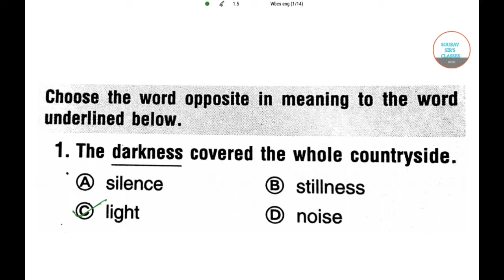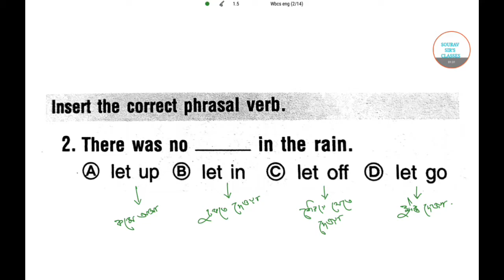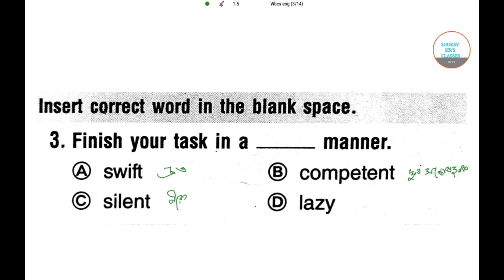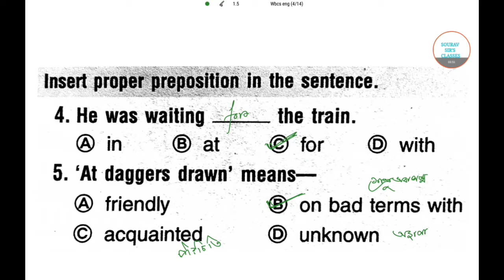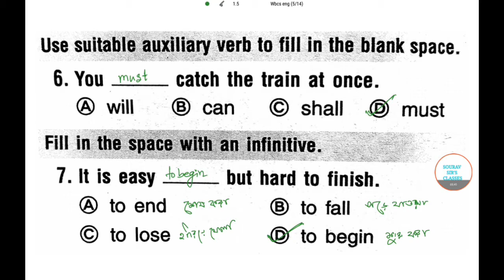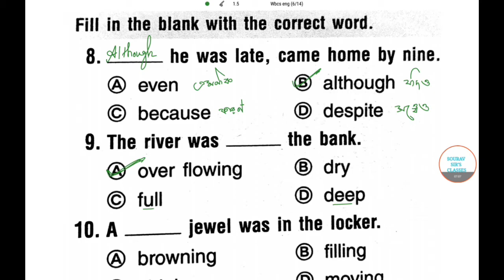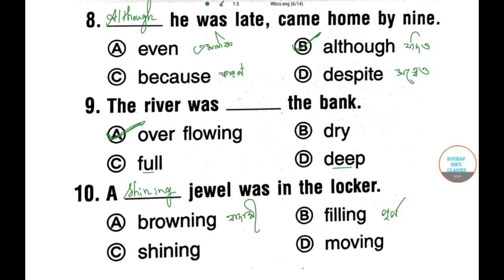WBCS EXAM PREVIOUS YEAR FULLY SOLVED OF ENGLISH COMP. (বাংলায় সমাধান) 2017+2016 PART-1 IN BENGALI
FOR COMPLETE LECTURES / STUDY MATERIALS /NOTES /GUIDENCE / PAST YEAR SOLVED +SAMPLE PAPAERS /TRICKS /MCQ / SHORT CUT/ VIDEO LECTURES /LIVE + ONLINE CLASSES GIVE US A CALL / WHAST APP AT   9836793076

WBCS Exam Pattern 2017: The West Bengal Civil Services Examination will be conducted in two stages as per the latest exam pattern for WBCS 2017. The two stages of WBCS Exam Pattern 2017 will be Preliminary Examination and Mains Examination. The Preliminary Examination will have one paper on General Studies for 200 marks with a total time duration of two and half housrs. Candidates qualifying the Prelims will be able to appear for the Mains Examination. As per the WBCS Exam Pattern 2017, there are 6 compulsory papers and one paper on optional subject, each for 200 marks in the mains exam. The medium of answering all the papers for both prelims and mains is english for all the candidates. Candidates can read the below given article on WBCS Exam Pattern 2017.

WBCS Exam Pattern – Important Details

1. Time Duration: The preliminary examination for WBCS 2017 is of two and half hours and the total time duration of mains exam is three hours for all the papers including the optional subject.
2. Mode of Exam: The mode of all the exam of prelims and mains is online.
3. Medium of Attempt: The mode for answering all the papers as per the exam pattern is english for prelims and mains.
4. Total Marks: Preliminary Exam will have one paper for 200 marks and the Mains exam will have 6 compulsory Papers and one optional paper, each for 200 marks.
WBCS Exam Pattern 2017 – Stages
• Preliminary Examination
• Mains Examination

1. Preliminary Examination

The preliminary Examination of WBCS 2017 will have one paper on General Studies topic. The Paper will be of objective nature having 200 questions for 1 mark each. The Total marks and time duration for the preliminary examination will be 200 and two and half hours respectively. The level of difficulty of the prelims will be as per the level of knowledge as expected from a graduate faculty of any recognized university. The following covers the fields of knowledge for the prelims of WBCS 2017.

2. Main Examination

The Mains Examination of WBCS 2017 will have six compulsory papers and one one paper on any one optional subject from the list of optional subjects. There will be two papers on Optional subject as chosen by the candidate for 200 marks each and all papers whether compulsory or optional will be for 200 marks. The time duration for all the papers of the mains examination will be of 3 hours. The topics of four out of six compulsory paper are (i) General Studies -I, (ii) General Studies – II, (iii) The Constitution of India and Indian Economy including role and functions of Reserve Bank of India and (iv) Arithmetic and Test of Reasoning will be of MCQ Type to be answered in OMR answer sheets. The remaining two compulsory papers i.e. Paper – I and Paper – II will be of conventional type written examination.

Compulsory Papers

Paper I : Bengali/Hindi/Urdu/Nepali/Santali – Letter writing (within 150 words) / Drafting of Report (within 200 words), Précis Writing, Composition and Translation from English to Bengali/Hindi/Urdu/Nepali/Santali.
Paper II : English – Letter writing (within 150 words) / Drafting of Report (within 200 words), Précis Writing, Composition and Translation from Bengali/Hindi/Urdu/Nepali/Santali to English.
Paper III : General Studies-I : (i) Indian History with special emphasis on National Movement and (ii) Geography of India with special reference to West Bengal.
Paper IV : General Studies-II : Science and Scientific & Technological advancement, Environment, General Knowledge and Current Affairs.
Paper V : The Constitution of India and Indian Economy including role and functions of Reserve Bank of India.
Paper VI : Arithmetic and Test of Reasoning.
List of Optional Subjects
• Political Science
• Botany